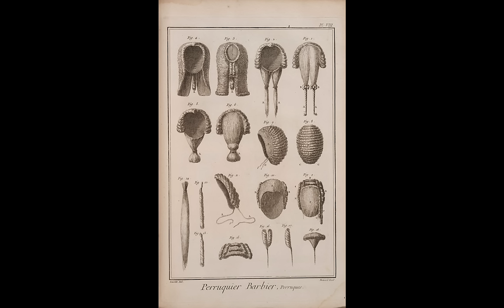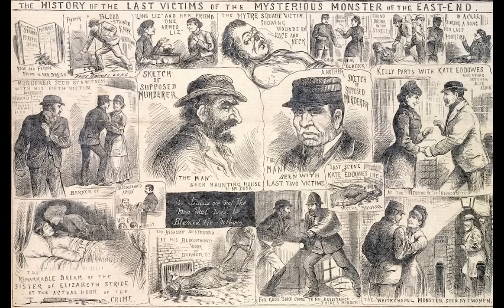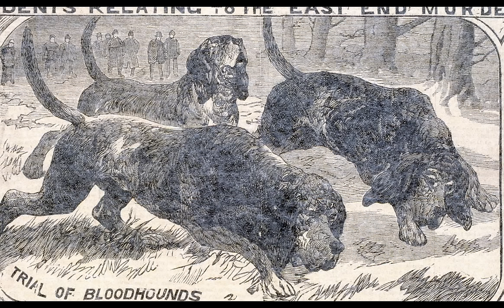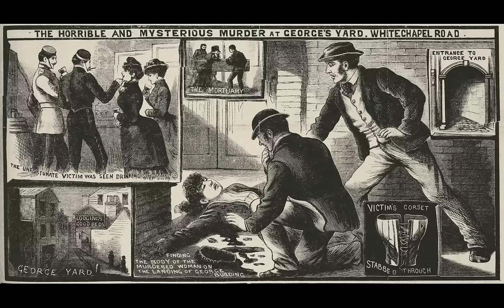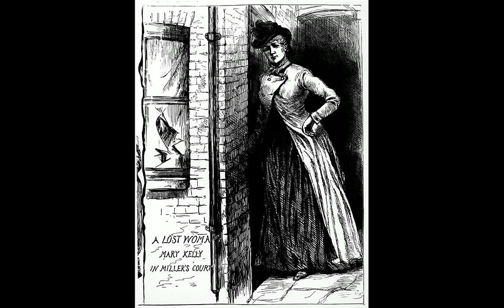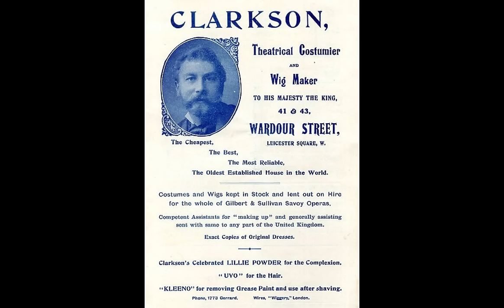Jack the Ripper and Wigmaker Willy Clarkson (Artists Accused of Being Jack the Ripper Part 2/12)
As part of an experiment, we're adding visuals to our back catalogue of audio-only episodes--let us know if you'd like to see more videos like this one in the comments!

For decades, Willy Clarkson reigned as London’s most famous theatrical wigmaker and costume designer. Also renowned as a master of disguise, he did business with countless customers intent on concealing their identities. According to Clarkson’s early biographer, Jack the Ripper was one of them. However, documentarian P. William Grimm has recently argued that Clarkson and Jack were one and the same person.